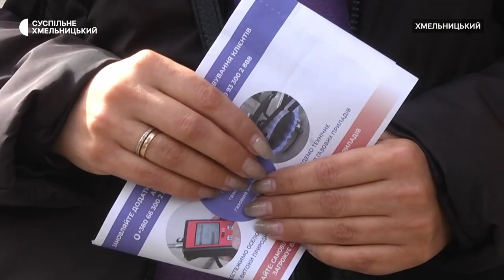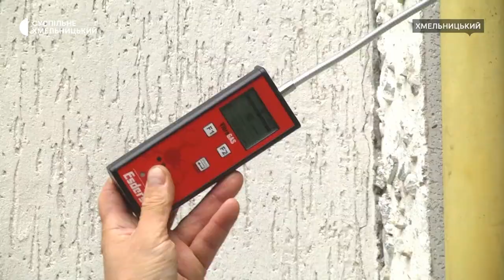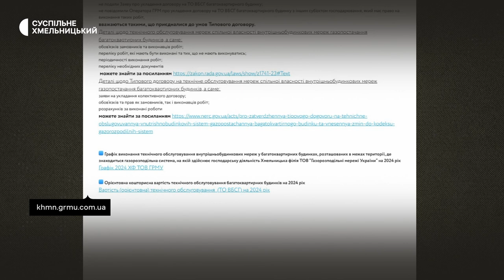Жителі багатоповерхівок області з вересня отримують третю платіжку за газ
Третю платіжку за газ з вересня отримують жителі багатоповерхівок області. Наразі квитанції отримали близько 34 тисяч споживачів газу, до кінця року їх буде до 60 тисяч, розповіла Суспільному начальниця пресцентру Хмельницької філії «Газмережі» Леся Андрейко. Каже, сплачуватимуть за таким рахунком раз на кілька років. За що і скільки – з’ясовували наші кореспондент